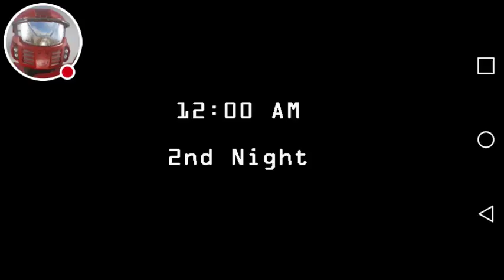Five Nights at Freddy's 2 walkthrough ios part 2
Five Nights at Freddy's 2 ios still figuring things out on yt gaming